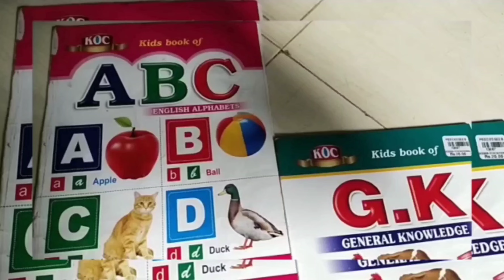Names of fruits. LKG UKG Kids. Malayalam and English.